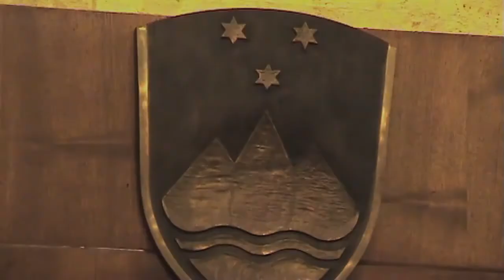Ustavno sodišče dalo zeleno luč za referendum o pokojninski reformi